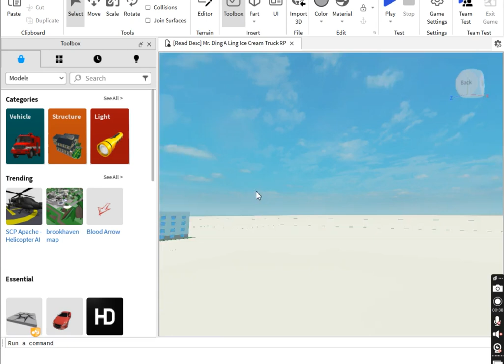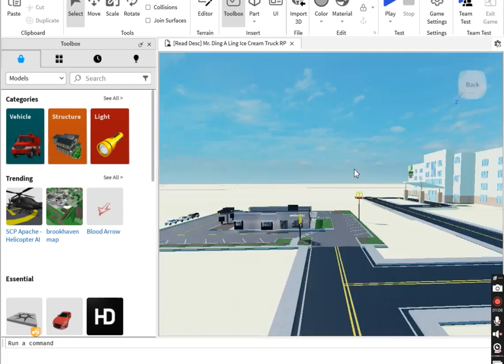How The Roblox Version Of The Real City Is Coming Along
Noob Train Season 6 [FINAL 4 EPISODES] July 6th [SERIES FINALE] July 27th